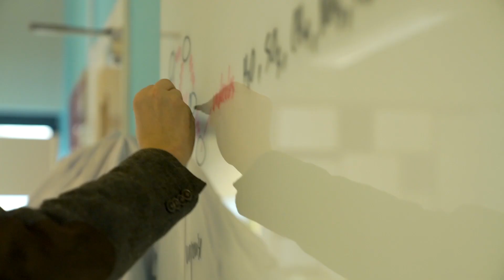IB Chemistry at EF Academy Oxford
Many people think of chemists as being white-coated scientists mixing strange liquids in a laboratory, but the truth is we are all chemists. At EF Academy Oxford, students do hands-on projects to go even deeper into the subject.